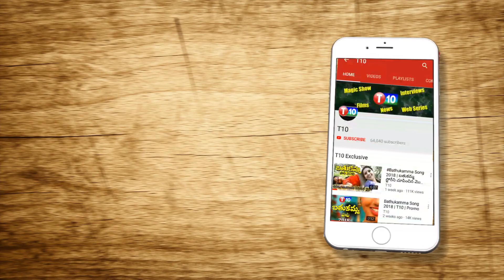RSS BJPనేతలు హిందువులపై అలా అన్నారు|RSS BJP TrueFace | MohanBhagavath | Modi | VijayShankar |T10News